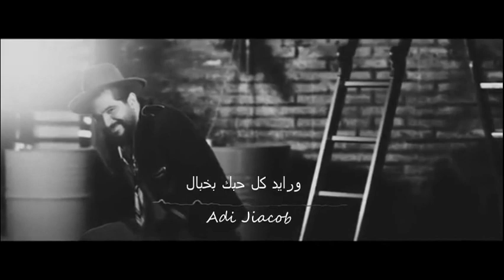محمود الغياث - بس انت الفاهم هالروح | واصل حبي لحد الغيم ورايد كل حبك بخبال | كلمات الاغنيه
كل يوم عيلتنا تكبر وتكبر بفضلكم وبفضل ربي, شكرا للجميع وربي يحفظكم الييه
افتخر فيكم وبوجودكم معي بشكل متواصل ,

احبكم فردا فردا
Mahmoud Al Ghayath - Bas Enta | محمود الغياث - بس انت